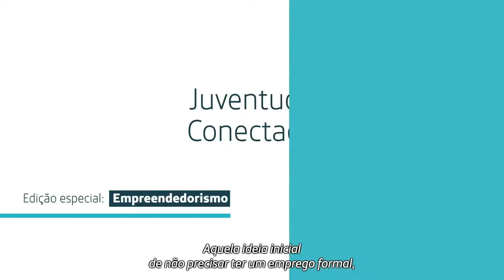Mateus Henrique - Pesquisa Juventude Conectada Edição Especial Empreendedorismo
Mateus Henrique, educador do Palmas Lab, fala sobre felicidade e realização na hora de empreender para a pesquisa Juventude Conectada - Edição Empreendedorismo.